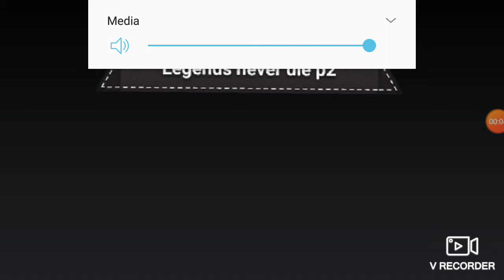Legends never die pt2